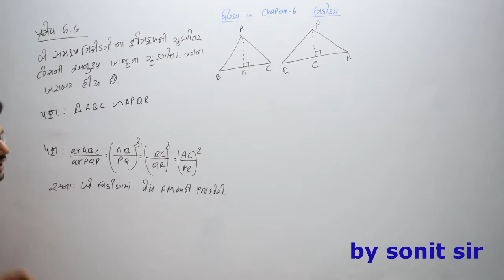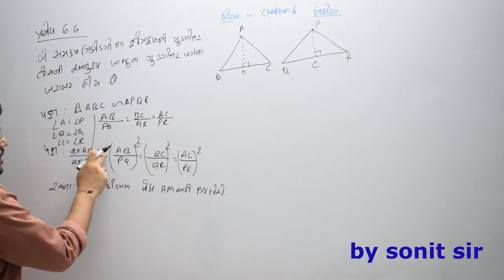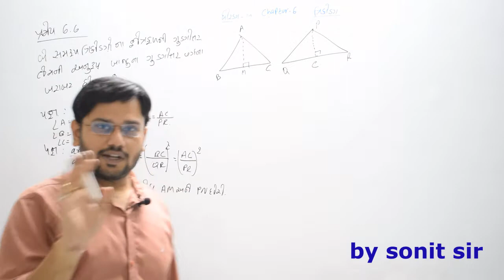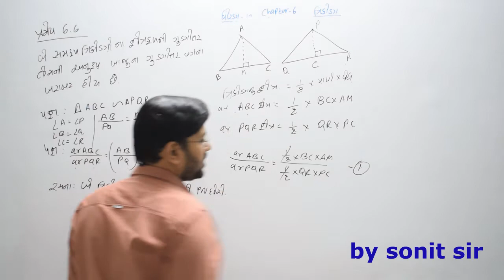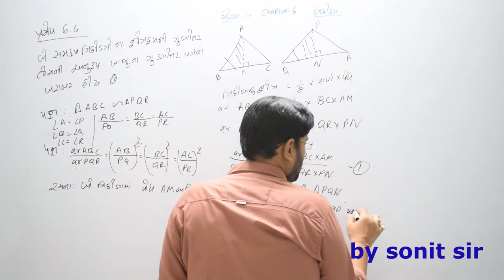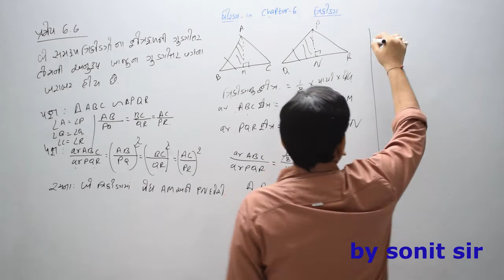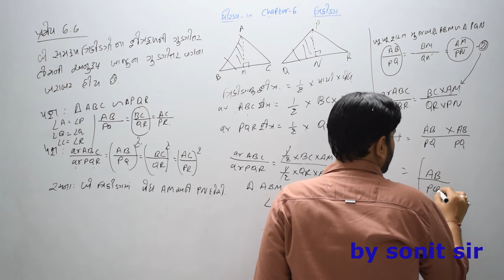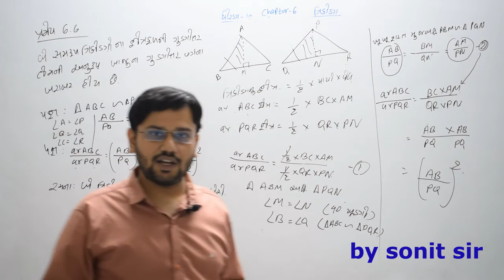7 પ્રમેય 6.6 ch6 dhoran10 Gujaratboard maths ganit ત્રિકોણ sonitsir chapter 6 class10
7 પ્રમેય 6.6 ch6 dhoran10 Gujaratboard maths ganit ત્રિકોણ sonitsir chapter 6 class10 gujarat board gseb ghseb